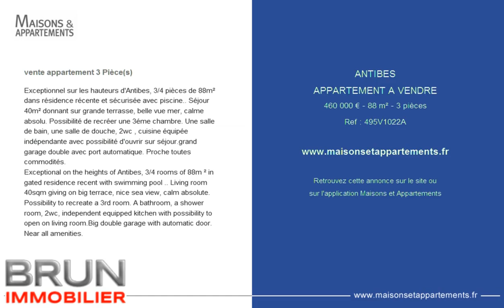ANTIBES - APPARTEMENT A VENDRE - 460 000 € - 88 m² - 3 pièces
Référence : 495V1022A

Exceptionnel sur les hauteurs d'Antibes, 3/4 pièces de 88m² dans résidence récente et sécurisée avec piscine.. Séjour 40m² donnant sur grande terrasse, belle vue mer, calme absolu. Possibilité de recréer une 3éme chambre. Une salle de bain, une salle de douche, 2wc , cuisine équipée indépendante avec possibilité d'ouvrir sur séjour.grand garage double avec port automatique. Proche toutes commodités.
Exceptional on the heights of Antibes, 3/4 rooms of 88m ² in gated residence recent with swimming pool .. Living room 40sqm giving on big terrace, nice sea view, calm absolute. Possibility to recreate a 3rd room. A bathroom, a shower room, 2wc, independent equipped kitchen with possibility to open on living room.Big double garage with automatic door. Near all amenities.

Cette annonce vous est proposée par l'agence BRUN IMMOBILIER